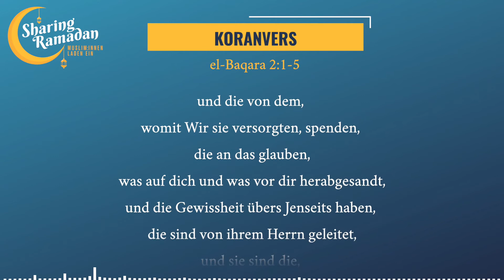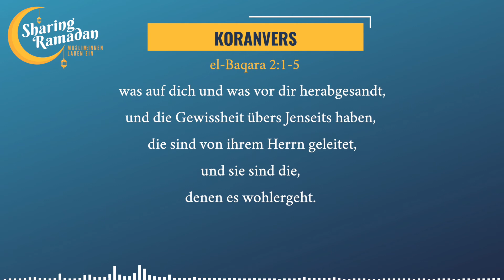Sharing Ramadan - Koranvers: el-Baqara 2:1-5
Als der Monat, in dem der Koran zum ersten mal offenbart wurde, hat die Koranrezitation im Ramadan eine besondere Stellung. Deshalb möchte wir ausgewählte Koranverse mit Ihnen teilen.

el-Baqara 2:1-5

Im Namen Gottes, Des Erbarmers, Des Barmherzigen

Elif, Lām, Mīm. Dies ist das Buch, in dem kein Zweifel ist - es ist Geleit für Gottesfürchtige. Die an das Verborgene glauben, die das Gebet verrichten und die von dem, womit Wir sie versorgten, spenden, die an das glauben, was auf dich und was vor dir herabgesandt, und die Gewissheit übers Jenseits haben, die sind von ihrem Herrn geleitet, und sie sind die, denen es wohlergeht.